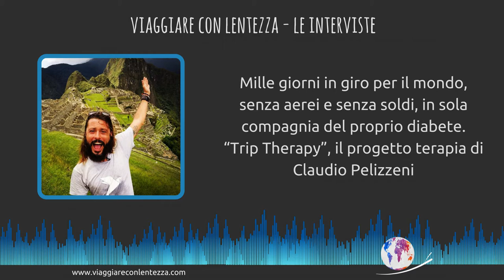[outtakes3 Trip Therapy] Pillole dall'intervista a Claudio Pelizzeni by Silvia Tamburini